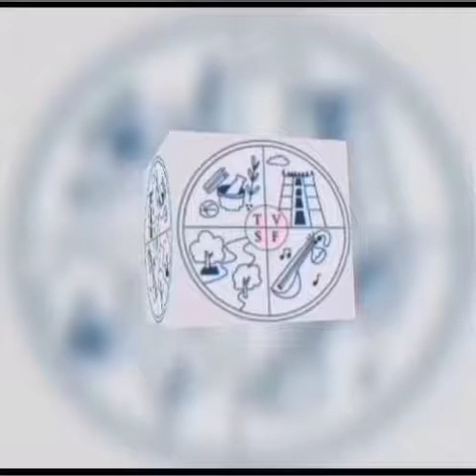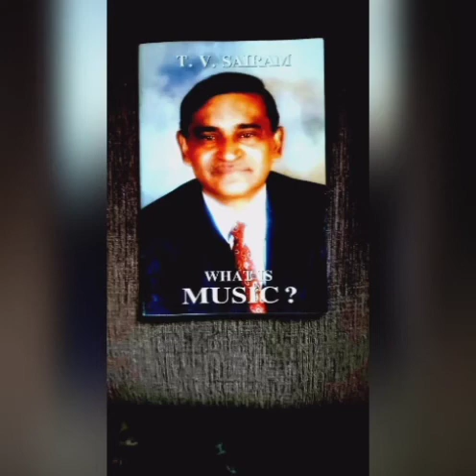#9 - Raga Therapy - Dr. T V Sairam